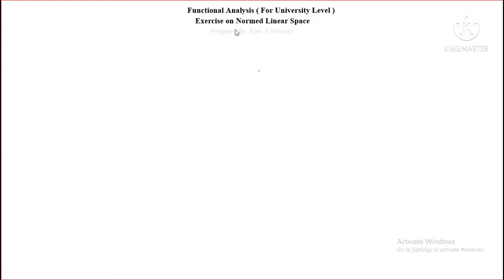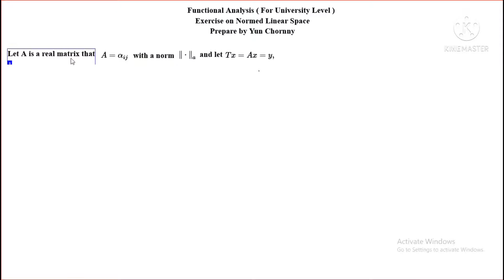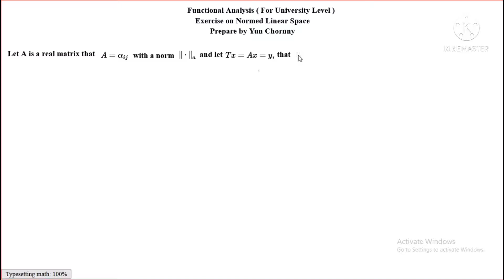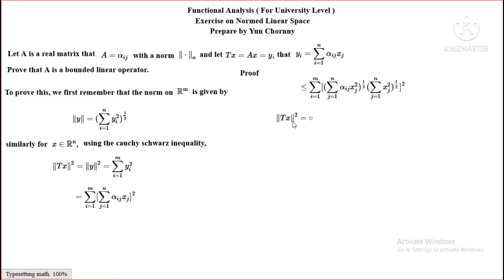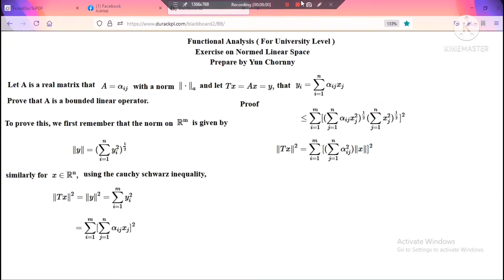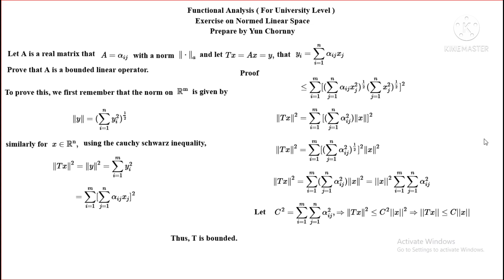How to proof Matrix Norm is a bounded linear operator.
For Students in University Level 💕📝